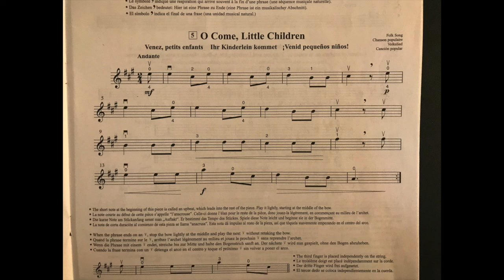Suzuki Violin Book 1: "O Come, Little Children" Folk Song